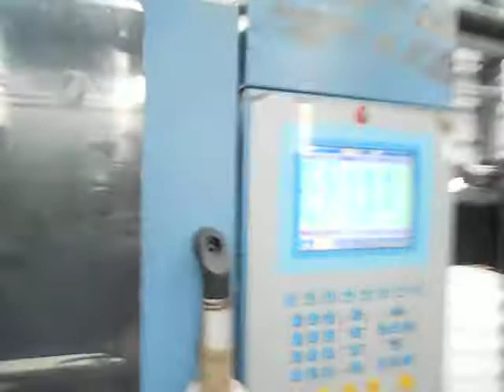Jon Wai 300T machine